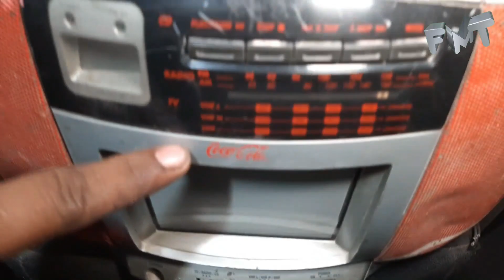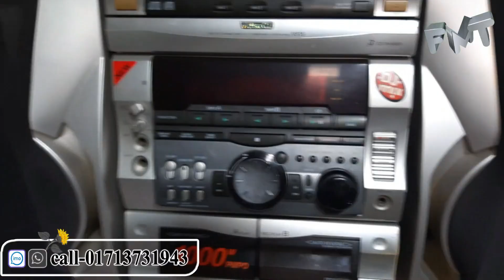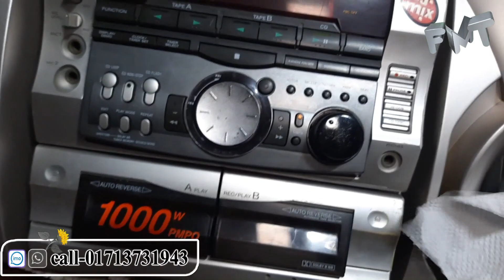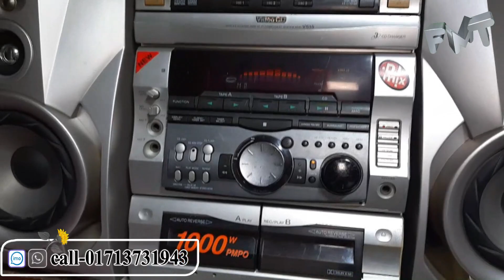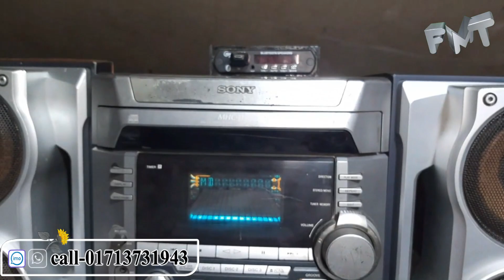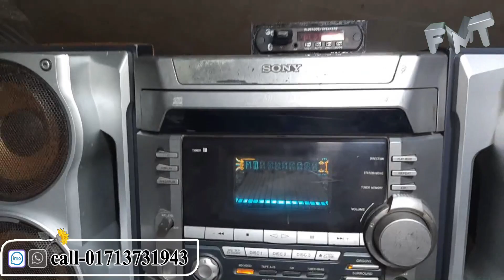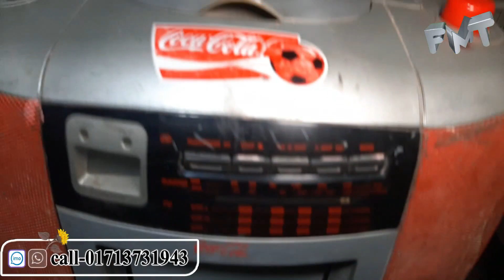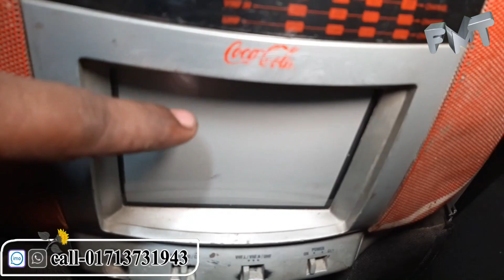পুরাতন সাউন্ড সিস্টেম,সাউন্ড সিস্টেম দাম,ডিজে,সাউন্ড বক্সের দাম,DJ,sound system,জাহাজের মালামাল,sub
বন্ধুরা আপনাদের দোকানের এটবেডাস করতে চাইলে আমার সাথে যোগাযোগ করবেন। মোবাইল নাম্বার-০১৭১৩৭৩১৯৪৩
আসসালামুআলাইকুম বন্ধুরা আশা করি আল্লাহর রহমতে আপনারা সবাই ভাল আছেন আমি ইনশাল্লাহ ভালো আছি   কুরিয়ার সার্ভিসের মাধ্যমে বাংলাদেশের সব জায়গায় আমি এই পণ্যগুলো কন্ডিশনে পাঠিয়ে থাকি কিংবা আমার দোকানে এসে নিতে পারবেন আমার দোকানের ঠিকানা লুভা ইলেকট্রনিক্স সিরাজগঞ্জ, উল্লাপাড়া, মোবাইল-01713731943